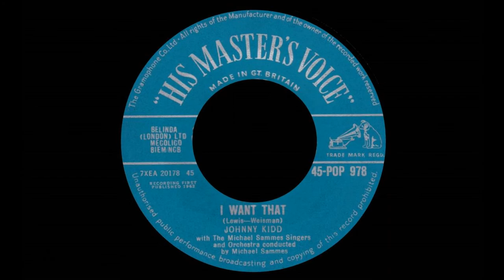Johnny Kidd - I Want That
*STEREO* A favourite killer track from Johnny Kidd with "I Want That". Recorded 1 Dec, 1961, released 19 Jan. 1962. This stereo mix is from 1992. A thunderous wall of sound, volatile and frantic. The wonderful accompaniment is courtesy of the Mike Sammes Singers and Orchestra.

I am very grateful to JOHANNQUETEBEO for use of the video clip.